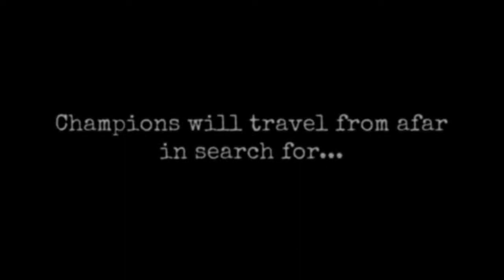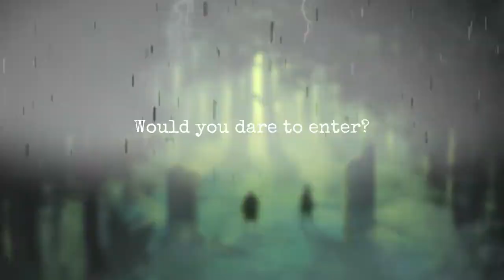The Forest of Fyri: Perilous Pursuit - Game trailer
The Forest of Fyri: Perilous Pursuit is about hunting monsters and collecting bounties in the forest, then turning them in for victory points. Every player has up to two Move actions. To start your turn, exit toward a certain rune of their choice from the tile they stand on, then onto a new tile in the direction of matching rune. (1st Move) There are 2 types of tiles they will land and interact with. First type is Forest tiles, which means the player will have to flip an Encounter card to face a monster in the forest. Second type is Location tiles, which the player will skip the Encounter card and interact with the specific tile. If the player flips an Encounter card with no monsters or decides not to interact with the tile, they can move onto another tile and encounter/interact with it instead (2nd Move).